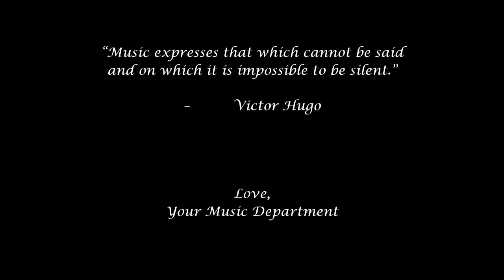2020 Fernley Music Graduates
Our love goes out to our 2020 graduates. Congratulations on your accomplishment!